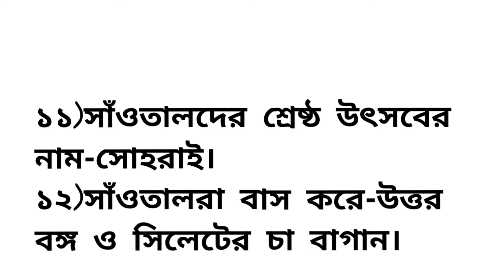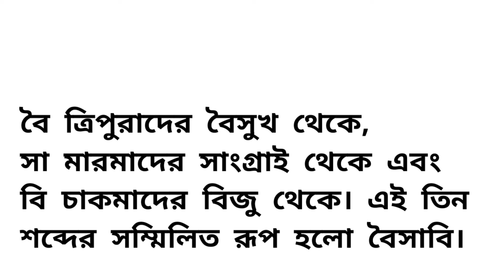বিপ্লা সেন, সহকারী শিক্ষক। সপ্তম শ্রেণী,বাংলা ১ম পত্র।